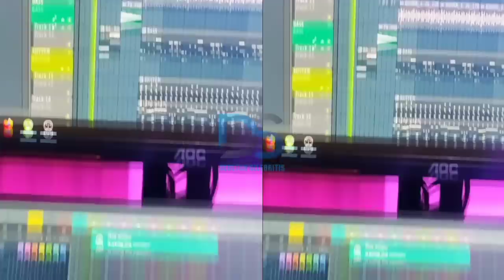Kembali Viral lagu Gala sky yang ke 2 "Uti bangun" FYP di Tiktok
fuji an
thariq halilintar
atta halilintar
gala sky ardiansyah
lagu gala sky
lagu gala sky viral di tiktok